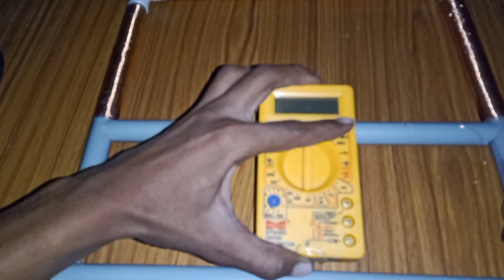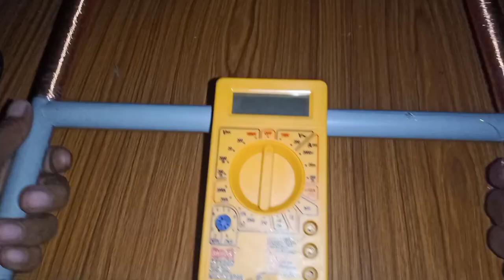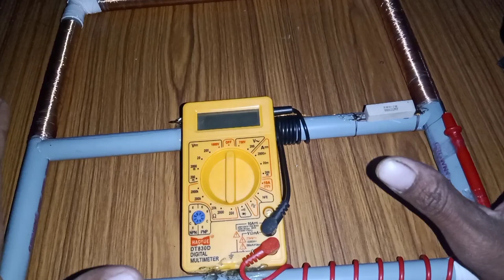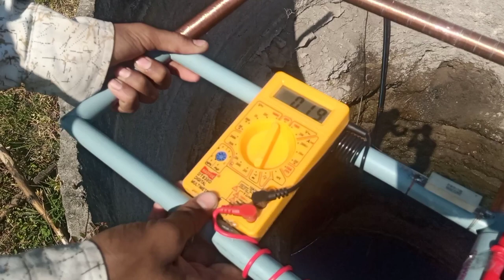अब इस मशीन की मदद से लगाई जमीन के अंदर पानी का पता|| water detector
water water detector kaise banaen#water director machine#underground water detector machine